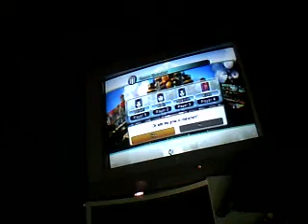Fortune Street Tournament Round 1 Part 5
We Have A Winner :D

Enjoy :D